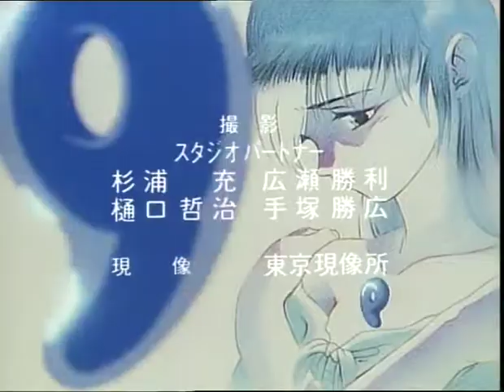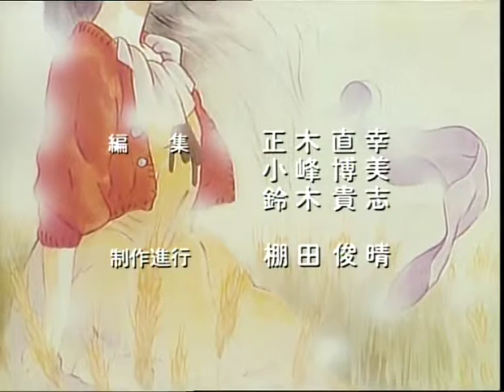Blue Seed Episode 001 VF